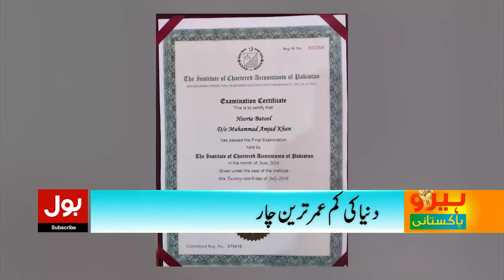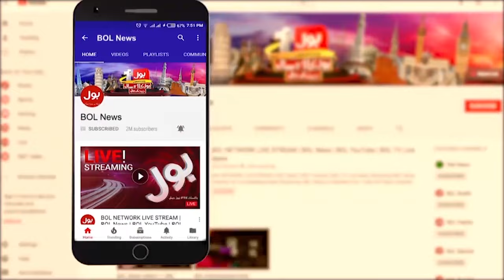World Youngest Chartered Accountant From Pakistan |Duniya BOL Hai |Hooriya Batool |BOL Entertainment